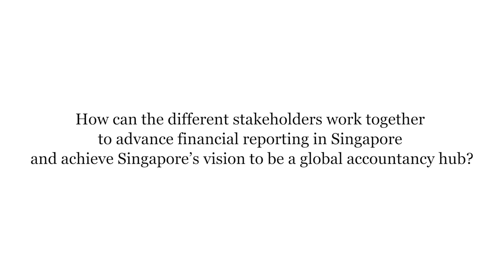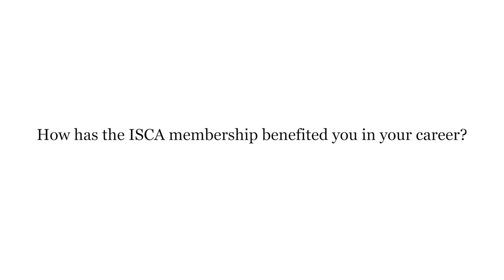Interview with Cheung Pui Yuen, FCA (Singapore)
Chief Executive Officer, Deloitte Singapore

Read more about the interview with Mr Cheung Pui Yuen